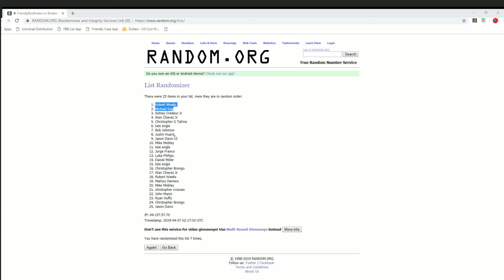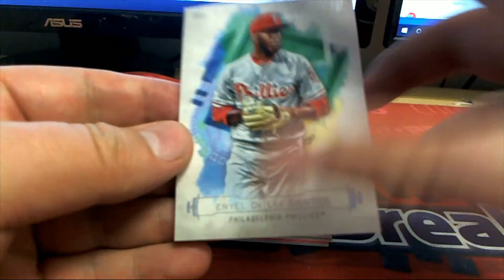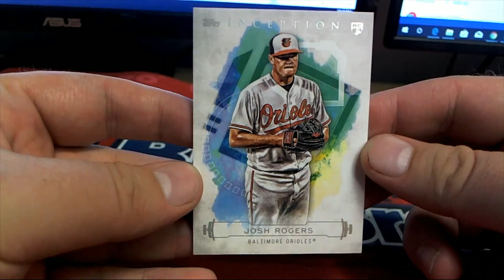2019 Topps Inception Baseball Hobby Box ID 19IBASBPYT150